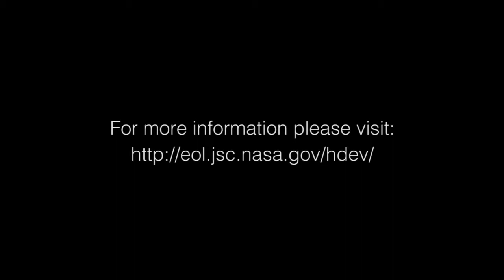High Definition Earth Viewing - Journey to the Space Station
This is a video telling the story of the High Definition Earth Viewing (HDEV) payload from its launch aboard SpaceX-3, to the first robotic removal and installation of a payload from the SpaceX Dragon trunk, to the beautiful views provided by the HDEV payload itself.

I created this video to support a briefing about HDEV to the Space Station Program Manager.